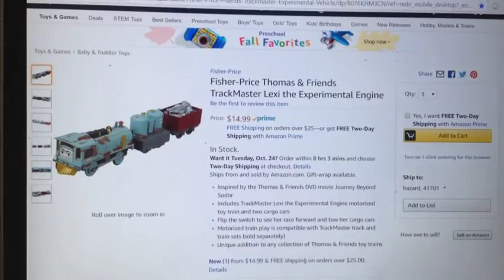Thomas News 2 (One Year Anniversary Special)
Today, my channel (the other channel) turns one year old. To celebrate one year, I give you all the sequel to everyone's favorite video revolved around this channel. Enjoy. Thomas and Friends is owned by Mattel Creations. Another video will be uploaded at the time my channel was created.